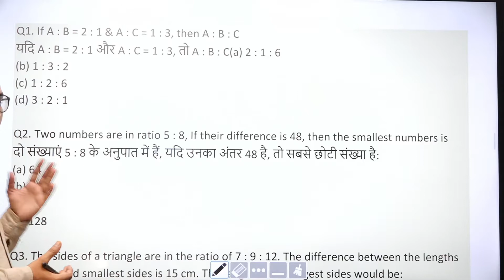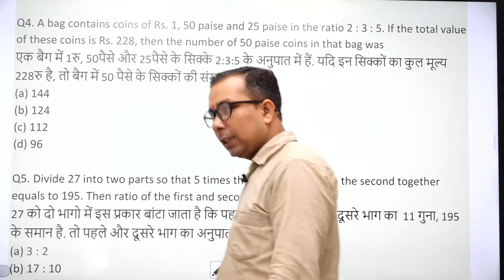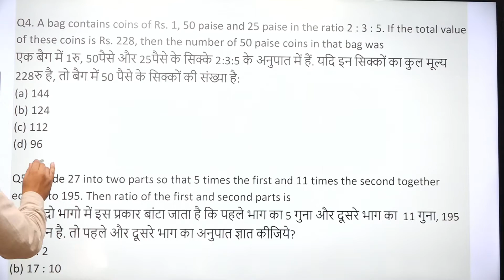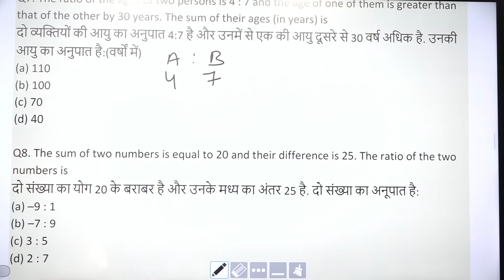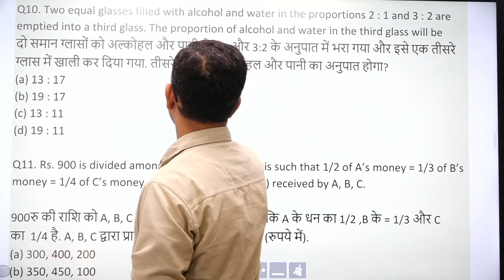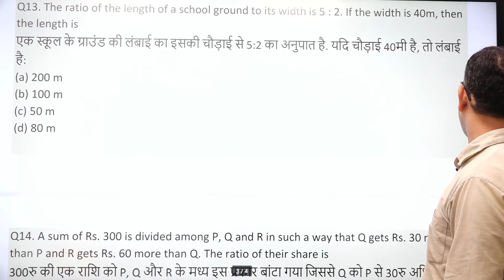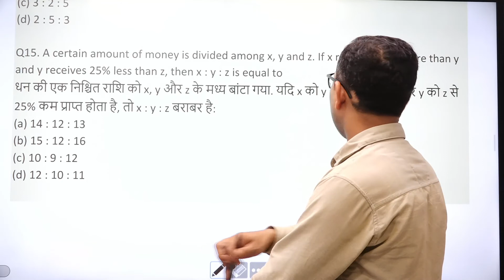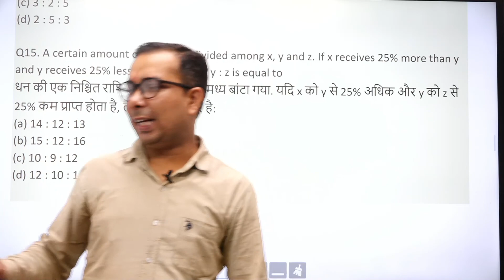RATIO & PROPORTIONAL IN HINDI PART 2 ||अनुपात समानुपात || REASONING & MATHS BY ANIL SIR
अब जुड़ें 'गौतम ज्ञानसागर' से हर जगह

BLOOD RELATION  FOR COMPETITION EXAMS
Gautam Gyansagar ||